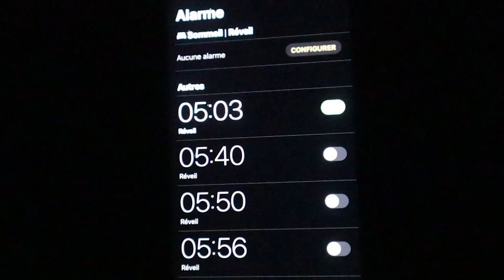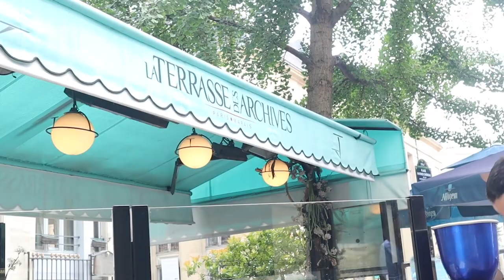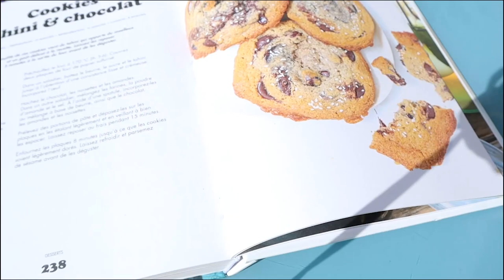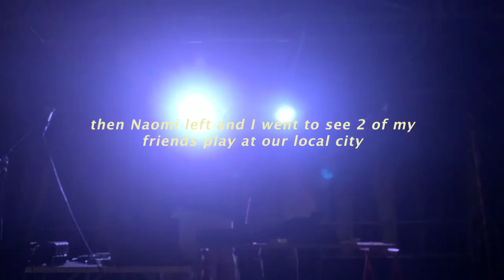Trying to travel during COVID fail - Missing our flight to Madrid ✈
Naomi and I missed our flight to Madrid !
Here's the video of us missing our flight and consoling our selves in a nice day in Paris and a weekend in the country-side.
Also we watched Naked Attraction which is an English TV program, very funny ahahah.

Love uuuuu